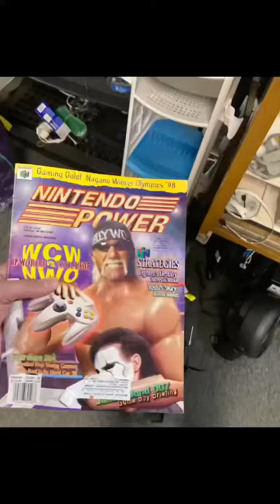First fig hunt of the year Jan 2023. My loot of Wrestling loosies I snagged at the end.